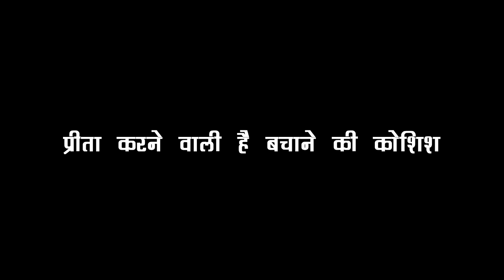KUNDALI: PREETA HOSPITAL में आते ही करने वाली है खेल, इस बार कहानी में सच करने वाला है सबकुछ बर्बाद